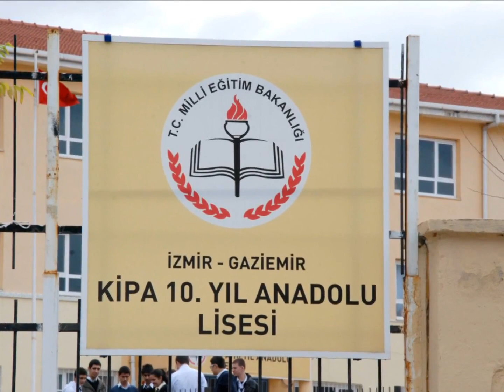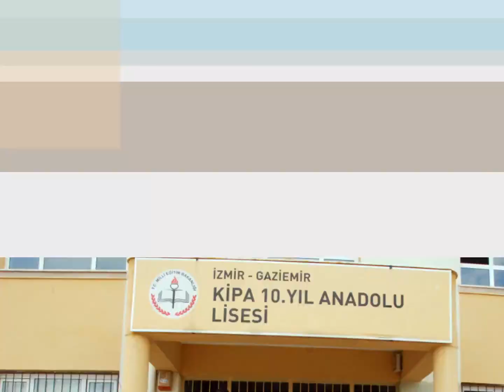kipa anadolu.mp4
İZMİR GAZİEMİR KİPA 10. YIL ANADOLU LİSESİ ÖĞRENCİLERİNİN AB GENÇLİK PROGRAMI ÇALIŞMALARI